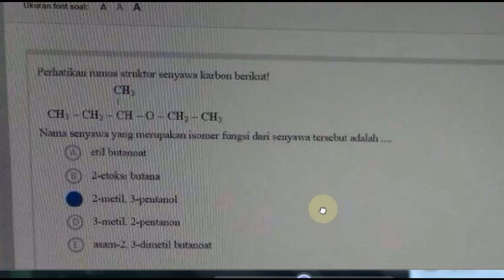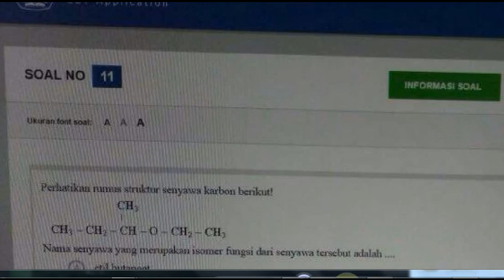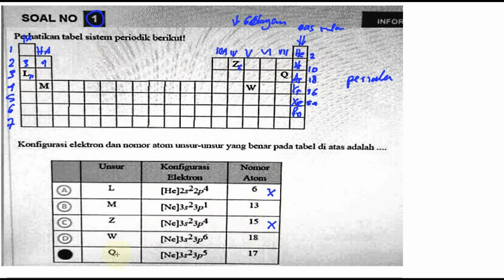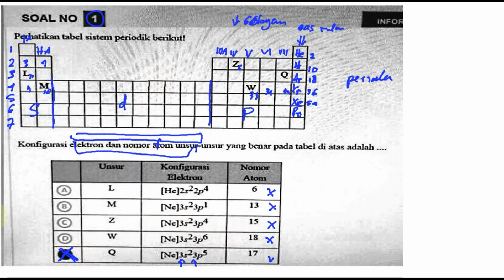un kimia sma 2018, pembahasan ujicoba UN no 1, menentukan konfigurasi elektron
Perhatikan tabel sistem periodikberikut!
Konfgurasi elektron dan nomor atom unsur-lmsur ang benar ada tabel di atas adalah